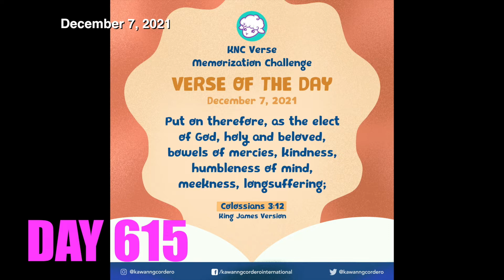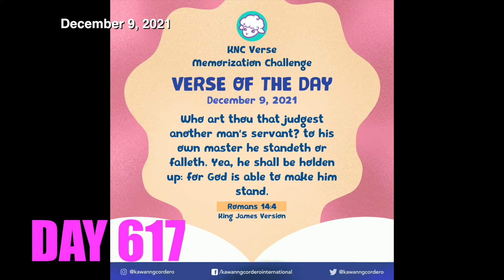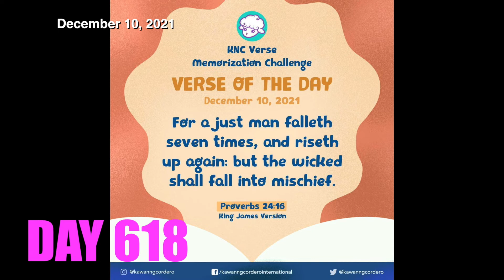Part 88 - Kawan Ng Cordero Bible Verse Memorization Challenge MCGI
KNC Bible Verse Memorization Challenge
All you need to do is to memorize and record yourself while you are reciting Omega Digi Bible’s VERSE OF THE DAY!
Upload your video and make sure to tag your friends to join this challenge!
The previous parts:.

Parents have the responsibilities to teach our children the best way we can, with that Bible virtues should be the top priorities, Its proven that can give a lasting effect to the child personalities until they grow old.

Benefits of memorizing everyday includes,
Memorization trains your brain to remember: ...
Memorization challenges your brain: ...
Rote learning improves neural plasticity: ...
Memorization offers a mental gymnastics exercise: ...
Knowing frees up brain power: ...